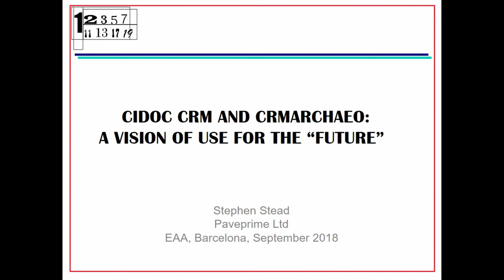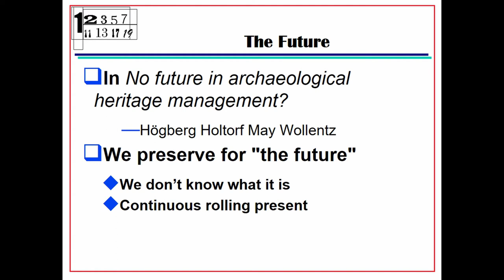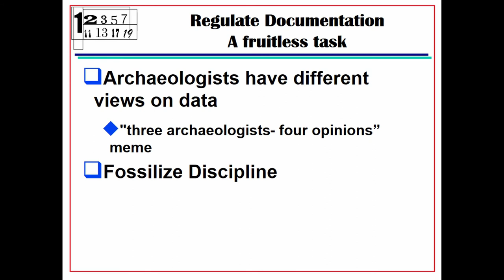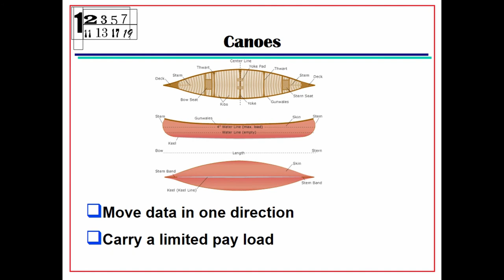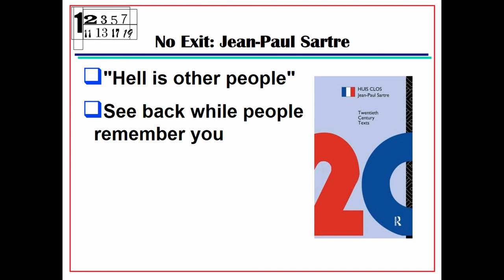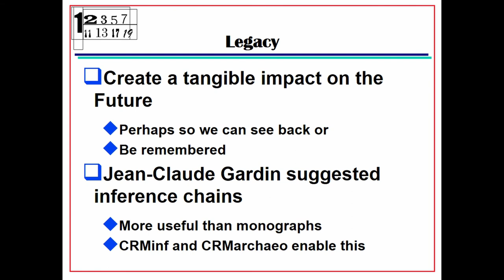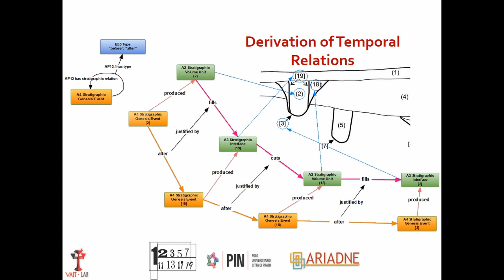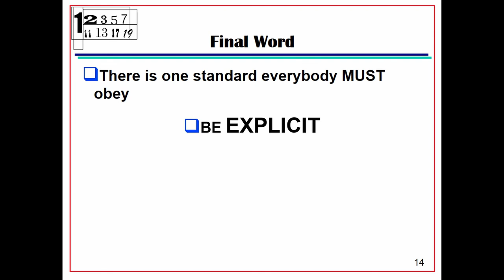CIDOC CRM AND CRMARCHAEO: A VISION OF USE FOR THE “FUTURE”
Recent work by Holtorf and May et al (2018) has highlighted the simultaneous desire to pass archaeological knowledge on to the“future” and uncertainty about what that “future” will actually want of our vision of the past. The CIDOC CRM provides a framework for the integration of data from the so-called “Memory Institutions”. As such it lays the foundations for integrating data from different communities of documentation practice. In addition CRMarchaeo states that it is “intended to provide all necessary tools to manage and integrate existing documentation in order to formalise knowledge extracted from observations made by archaeologists, recorded in various ways and adopting different standards. In this sense, its purpose is to facilitate the semantic encoding, exchange, interoperability and access of existing archaeological documentation.” Any attempt to regulate archaeological documentation is doomed to failure for two reasons. First is the “three archaeologists- four opinions” meme and the second is the real danger of fossilising the discipline. So how do integrate access to existing archaeological documentation into a strategy for engaging with the future?
This paper sets out a personal perspective on this question. It draws on over 30 years of designing cultural heritage information systems to lay out a vision of why data may be useful to the shadowy and elusive “future” and perhaps more importantly a motivation for current practitioners to engage in the process.

Author(s): Stead, Stephen (Paveprime Ltd; Southampton University ACRG)